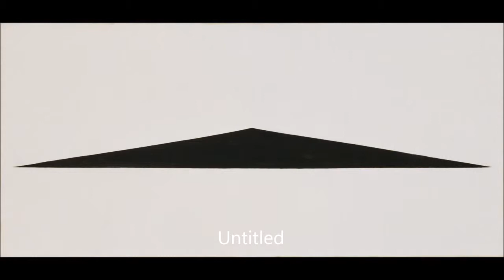ART Picture Collection